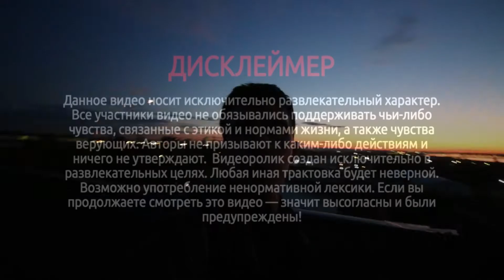Пермский мясокомбинат, страшные находки в заброшенных помещениях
Заброшенный мясокомбинат в Перми, территория частично используется под аренду, но основное здание с цехом убоя заброшенно. Сохранилась большая лестница по которой скот поднимался на убой, холодильные камеры, и цех разделки с конвейером.